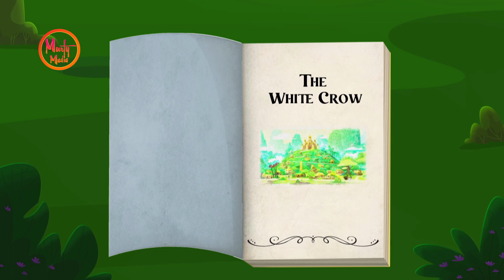मराठी गोष्टी | Best Marathi Stories of Sudha Murty | Story Time With Sudha Amma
Watch Best Marathi  Stories of Sudha Murty from animated Series 'Story Time With Sudha Amma'